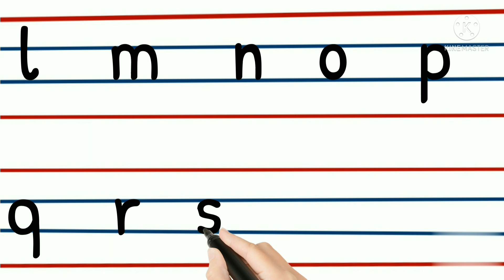how to write small letters,a to z , alphabet letters, kids video, abcdefg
abc.abc song.abcd.animals name.Abc song for kids.learn alphabets for kids.Alphabet song for children

a for Apple b for ball.abc.abcd.alphabet song for kids.preschool video.phonetic song.childrens music

abcd rhymes
alphabet song

about this video ABCD matching ,
English class LKG ,worksheets, matching worksheets for kindergarten

including my videos content cover in this video ABCD
abcd
 ABCD English worksheet for kids
 English worksheets for kindergarten
 LKG worksheets
 LKG English worksheets
 English worksheet for LKG class
English worksheets for UKG class
LKG class
LKG English class
UKG class, kg first  k g class English
 LKG class
 English matching the following letters with pictures
English alphabet matching
 pre School
 English nursery
English LKG
English
learn alphabet English
 LKG English
UKG LKG UKG
English dictation for kids
learn English alphabet learn Hindi alphabets Hindi worksheet for kindergarten
 GK worksheet for kindergarten names fruits vegetables animals it is my videos including my videos

has take a for apple b for ball c for cat d for dog haystack LKG class has take LKG English held

abcd rhymes
alphabet song